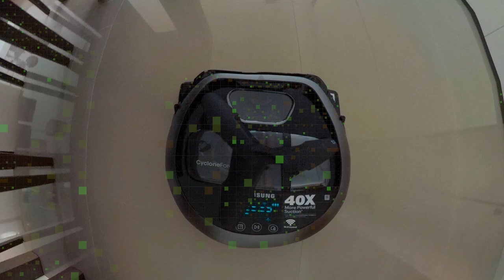GoPro Fusion POV - Samsung POWERbot Robot Vacuum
GoPro Fusion POV riding on top of a Samsung POWERbot robot vacuum! Original footage was shot in 5.2k 360 video, then flattened into a 1080p video during editing (aka Overcapture). Edge detection simulation was added in post-edit.